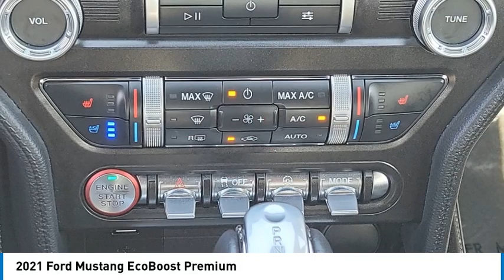2021 Ford Mustang Walk Around 00P16723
2021 Ford Mustang EcoBoost Premium

Villa Ford
2550 N. Tustin St.

You'll love this 2021 Ford Mustang. This is a vehicle you'll want to take home.